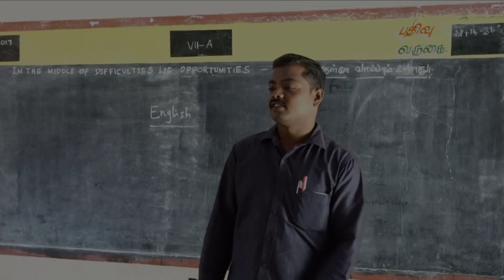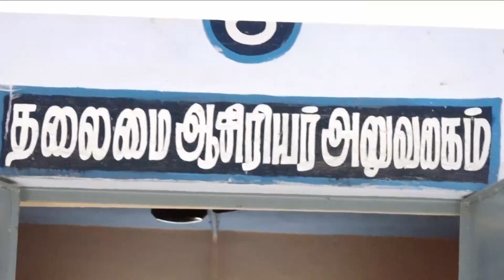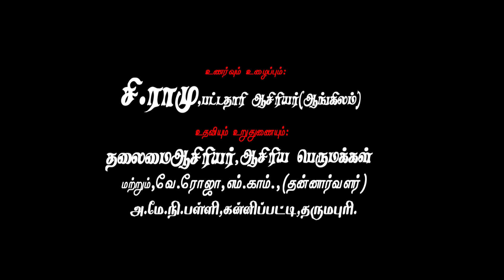GHSS KANNIPATTI DOCUMENTARY FILM -STATE AWARD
GHSS KANNIPATTI DOCUMENTARY FILM